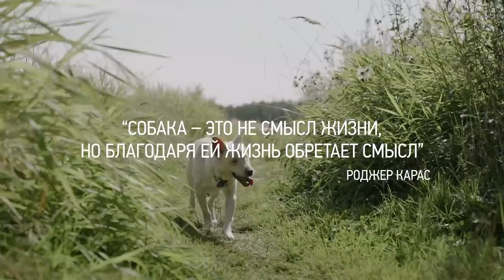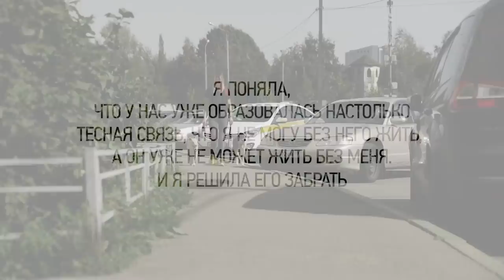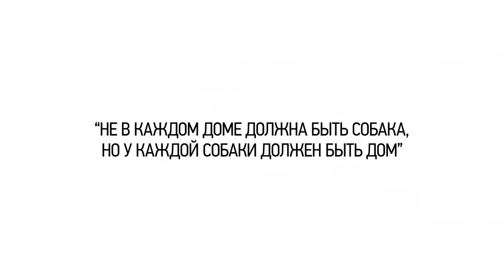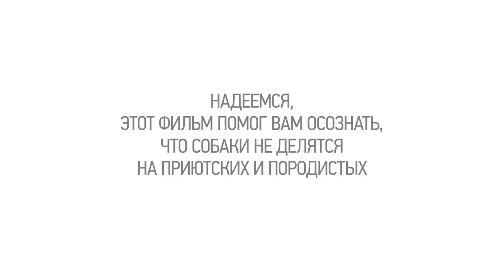Собачье счастье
Короткометражка ТВ-3, созданная в поддержку собак и приютов.
С помощью этого фильма создатели шоу «Лучший пес» обращают внимание зрителей на  проблемы бездомных собак из приютов, каждая из которых может стать чьим-нибудь верным товарищем на всю жизнь!